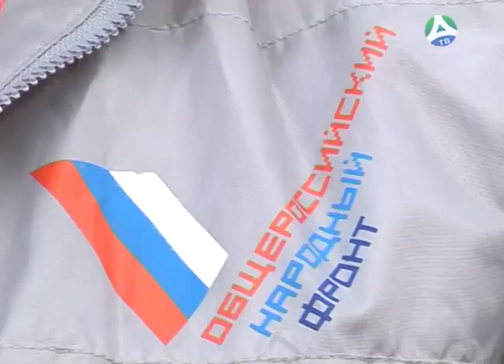20 09 2018 Асбест присоединился к Всероссийской акции "Генеральная уборка"